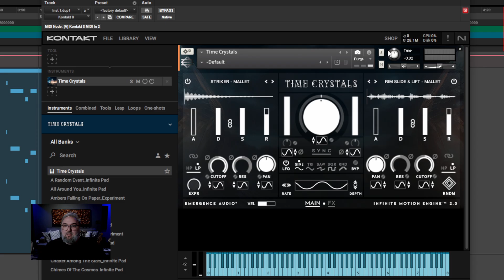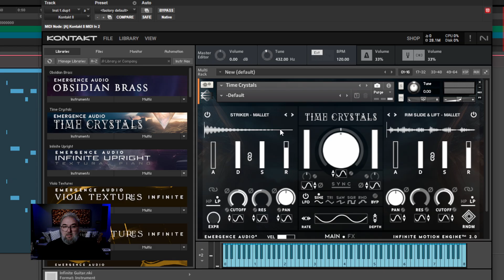How to Tune Any Kontakt Instrument to 432Hz Instantly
In this quick tutorial, our founder Mike Vignola shows how to tune any Emergence Audio instrument to 432Hz using Kontakt 7 or 8. Whether you're using the default or classic view, this step-by-step guide helps you access the master tuner and apply the exact setting. Perfect for users looking to work with alternate tuning systems in their cinematic sound design workflow.

Themes: alternate tuning, 432Hz, Kontakt workflow, sound customization